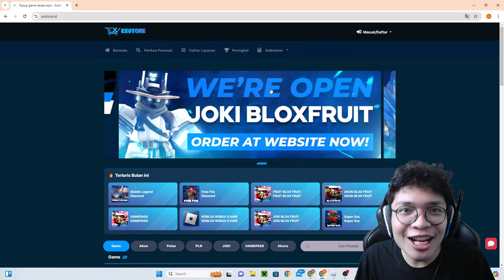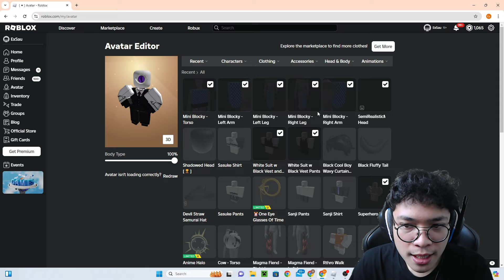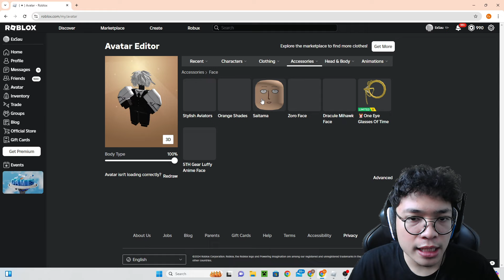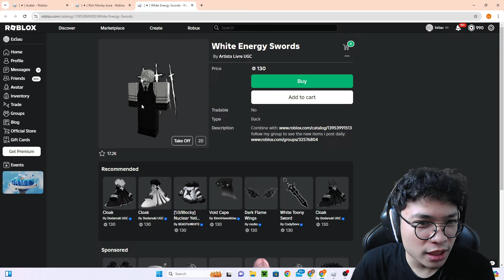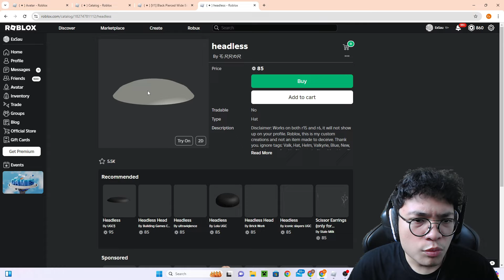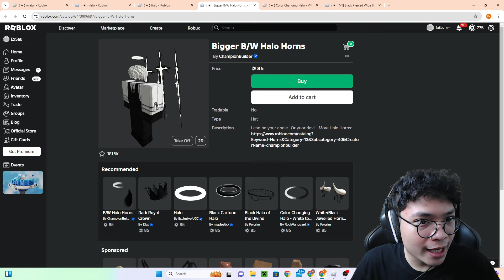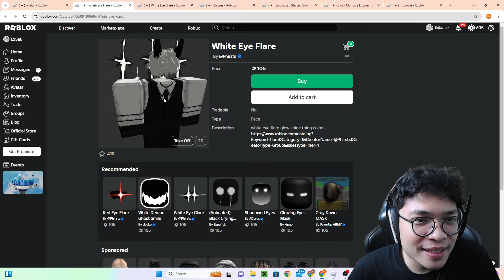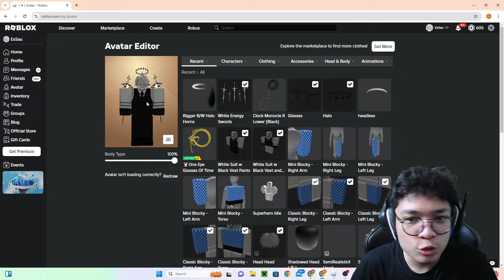AKU BUAT AVATAR BARU DI ROBLOX TAPI MALAH KENA SCAM !!